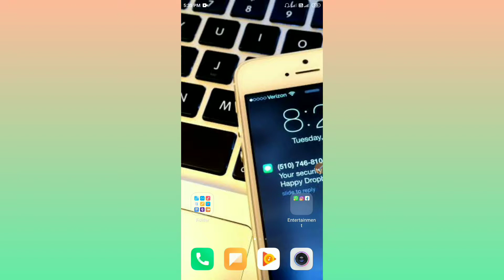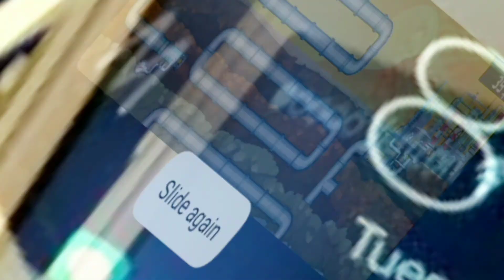The best game in the week 14 October #2020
hi friends

the best game in the week

Note : images use in this video thumbnail belongs to respected owners not mine. Thanks to them

Please feel free to leave me a notice if u find this upload inappropriate. contact me personally if u are against an upload which you may have rights to the music, instead of contaction YouTube about a copyright infringement.